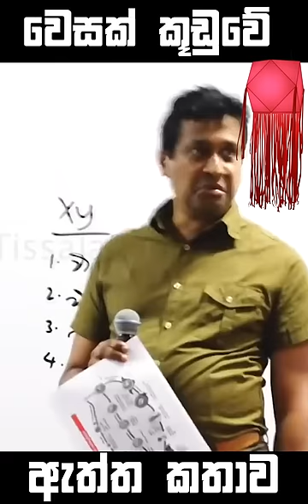Tissa Jananayake | Shorts| වෙසක් කූඩුවේ ඇත්ත කතාව